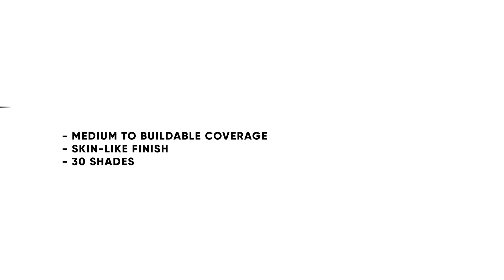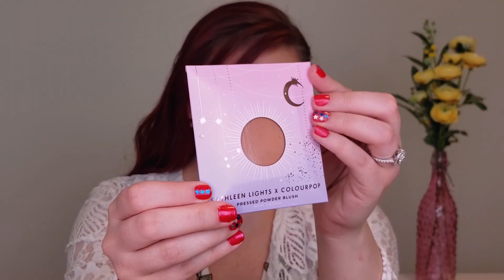MY FIRST VIDEO! Full Face of COLOURPOP COSMETICS| Tash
Ahhhh! I am so excited! After over 5 years of wanting to jump on this Youtube train, I have finally decided to stop doubting myself, stop making excuses and just GO FOR IT! Life is too short to live a life you don’t love!

I have a fun idea to track my first 100 subscribers (possibly 1000). This way I can always remember who has been here with me from the start!

Did you leave a COMMENT?

I think I currently have 16 subscribers, but someone people have their subscriptions set to private so I cannot see who they are, unless they left a comment, to give them a number. Its all no big deal, just thought this would be a fun little idea.

A HUGE thank you to everyone who has come out to support me. It means so much to me. Thank you! xoxo

1. Darth
2. Kayla B.
3. Courtney A.
4. Crystal H.
5. Darth N.
6. Sing4u07 (Chelsea)
7. 4G4lenCoCo (Jenna)
8. Gains Games
9. Cheyanna M.
10. Jessi K.
11. Chloe D.
12. Sidney R.

Product Links:

Colourpop X Kathleen Lights Pressed Powder Blush – Lunar Has It ($8)

Colourpop X Kathleen Lights Dream St. Eyeshadow Palette – 12 shades ($16)
It Cosmetics Brow Power Micro Universal Defining Eyebrow Pencil – Universal Taupe ($24)

OTHER:
BS-Mall Synthetic Kabuki 15 pc Makeup Brush Kit ($9.99)

Song: Troye Sivan - My My My! (Throttle Remix)
Camera: Samsung Galaxy S9+ , yes, just a phone. I’m fancy ;)
Editing Software: Adobe Premiere Pro CC

Not sponsored and I paid for all of these items myself. These are my true & honest opinions!